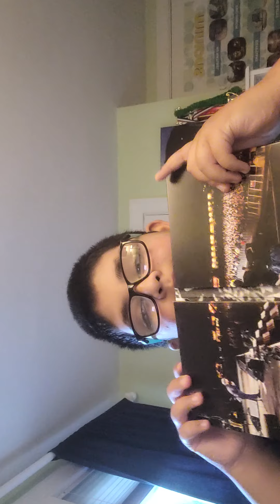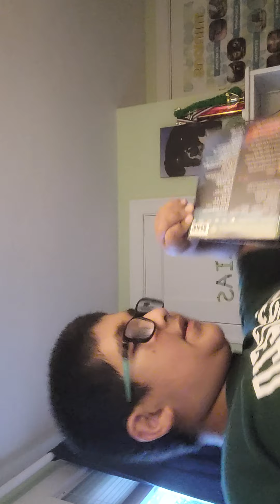Information about my week part 2